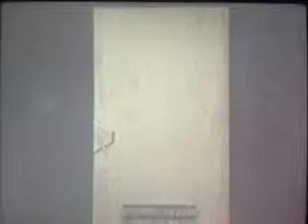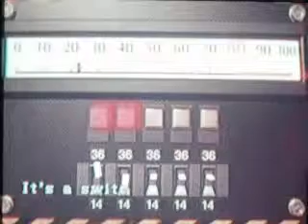Lo Mejor De Jugar Contra Mi - Resident Evil 2 (Leon) Parte 4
4ta parte Bilches